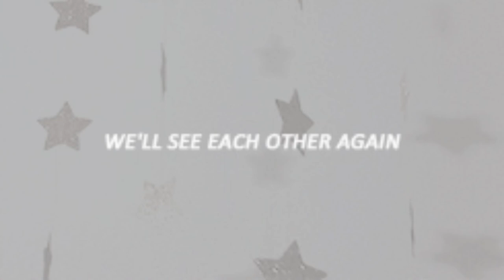《New Slime》Mermaid’s Breakfast 【Stella Slimes】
Hey, Everyone
Today, I have made a brand new slime.
It’s name 〈🧜‍♂️Mermaid’s Breakfast🧜‍♀️〉
This slime is a thick glossy slime that can inflate and stretch
‼️ You may upload this video without permission as long as there is credit ‼️